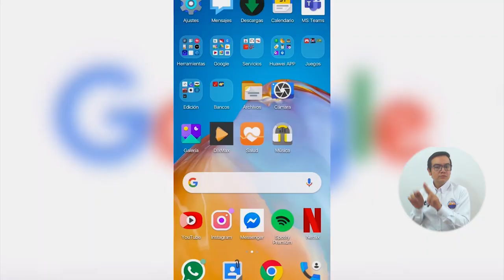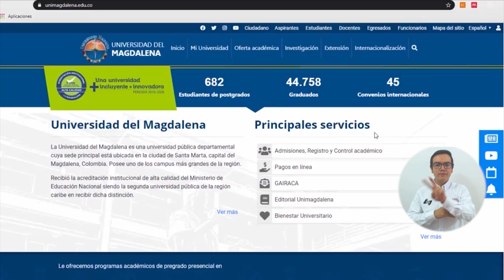BA094_UNIMAGDALENA PONE A DISPOSICIÓN BIBLIOTECA ON LINE LAS 24 HORAS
No paramos de ofrecer alternativas serias para resolver las dificultades propias del confinamiento en torno a la construcción del conocimiento, es así que la Universidad del Magdalena dispone Biblioteca Online 24 horas,  haciendo uso del Descubridor Tayrona, el cual funciona como un integrador de todos los recursos bibliográficos tanto físicos como electrónicos para que los estudiantes y docentes tengan acceso a libros, revistas y artículos científicos.